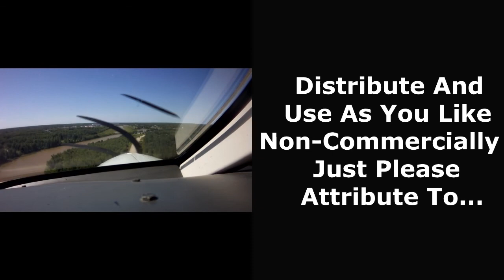Devony Seventy - Cycling Adventure!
This is a cycling video to be used with an indoor stationary bike trainer or just for your viewing pleasure. The ride was done on the 25th of July 2021 and follows a 67km route which starts in Edmonton, Alberta and transcribes a counterclockwise path through Devon and Nisku.  It is primarily road and highway riding so there aren’t many interruptions. That being said, I was having trouble with the camera mount at the beginning so there’s a few stops and starts.  The audio is just the wind and my occasional commentary so you won’t miss much if you listen to whatever else at the same time.  There’s a lessons-learned occurrence at 19:07 .  It’s just a mentally challenged person out for a walk but he sure managed to surprise me by walking in the middle of the path.   It reinforced the lesson to go slow around corners even downhill, which thankfully I was doing.  Stay safe and…

 Bike hard!

 - Skid